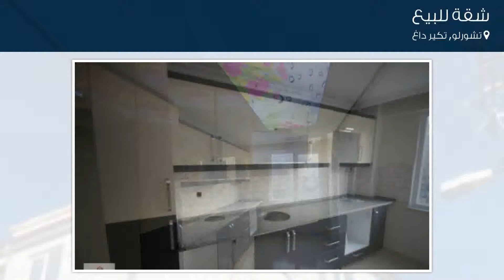شقة للبيع في شارع كاديسي فاتح, تشورلو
تفاصيل العرض:-

رقم: 3895651

ميزات:-

2 الغرف, 1 غرف أخرى, 1 عدد دورات المياه, 1 سعة مرآب السيارات, 5 عدد الأدوار, 5 رقم الدور, 2018 سنة البناء, غاز, سكني, مصعد, صالة